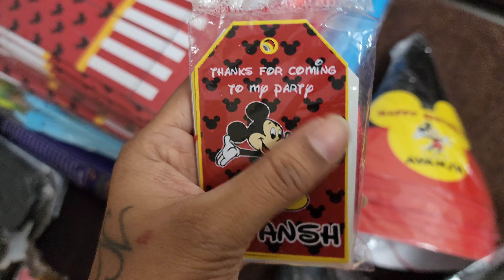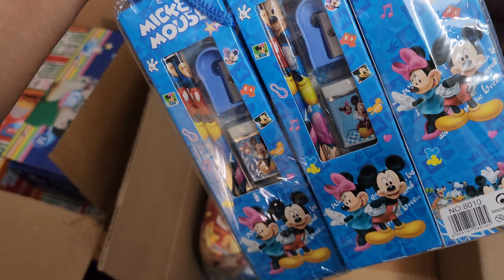Ayansh Birthday కోసం Different గా Return Gifts Plan చేసాను | Birthday Celebrations | Mr & Mrs Nissah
chocolate box

Thank you card

birthday caps

pen holder :

gift bags

Micky mouse bag

hand band

Micky mouse kit

 / sahithi_nisanth.  .

    ---Sahithi Nisanth